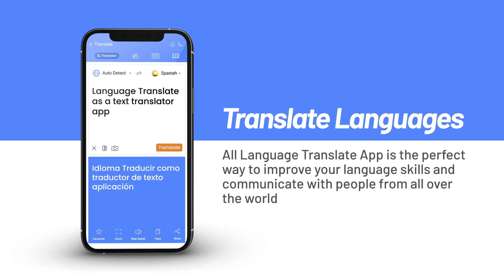Language Translate App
Translate all easy translator & text translator, voice translator allow you speak to translate.